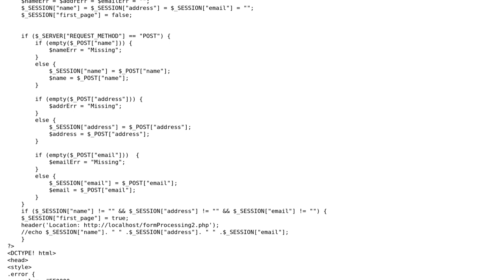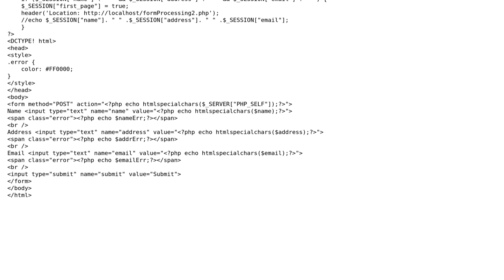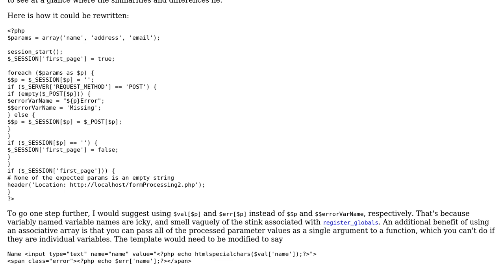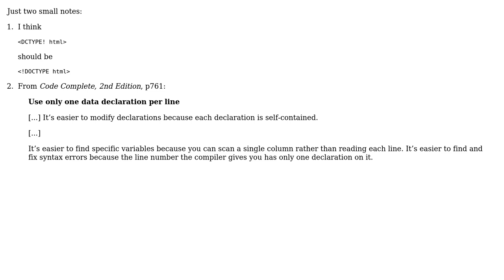Checking form input data on submit with pure PHP (2 Solutions!!)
Checking form input data on submit with pure PHP

With thanks & praise to God, and with thanks to the many people who have made this project possible! | Content (except music & images) licensed under CC BY-SA | Music | Images & others | With thanks to user palacsint user Leron_says_get_back_Monica user Kinjal user 200_success and the Stack Exchange Network Trademarks are property of their respective owners. You are responsible for your own actions.